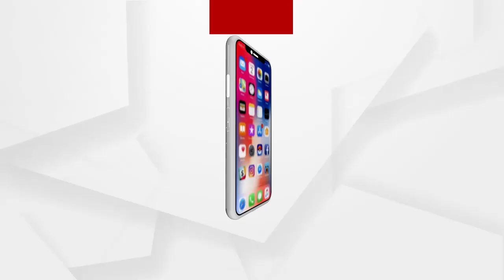ଗ୍ୟାଙ୍ଗଷ୍ଟାର ହାଇଦର୍ ଫେରାର୍ ଘଟଣା ଏକ ହିନ୍ଦୀ ସିନେମା ଭଳି ଲାଗୁଛି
ଶୁଣନ୍ତୁ କଣ ପ୍ରତିକ୍ରିୟା ରଖିଛନ୍ତି ବିଜେପି ନେତ୍ରୀ ଶତରୂପା ମିଶ୍ର...